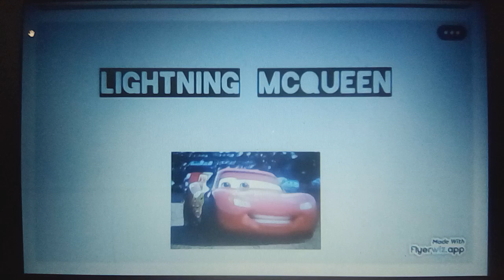Lightning McQueen (Puss In Boots) Poster (For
Here you go @josearmandomartinezgomezpr6227

Cast:
Lightning McQueen As Puss In Boots